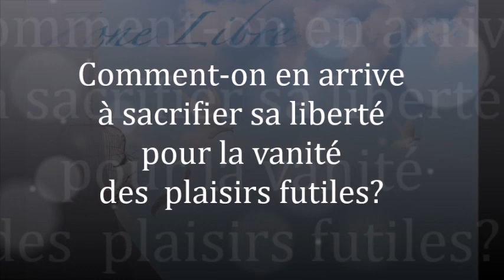1551" comment on en arrive à sacrifier sa liberté pour la vanité des plaisirs futiles?" Guy ROGER ZL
L'espoir d'un avenir meilleur pousse l'esprit à désirer la promesse d'une vie idéale que l'on se donne, mais ce qui est réel est renier au profit d'une chimère.